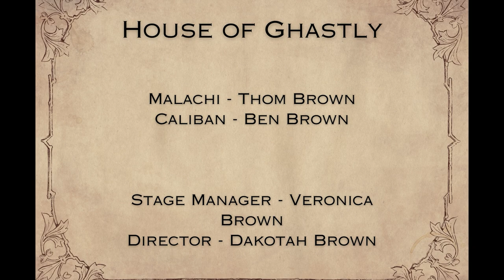Episode 8 Annabel Lee (Edgar Allan Poe)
Join us for a story!